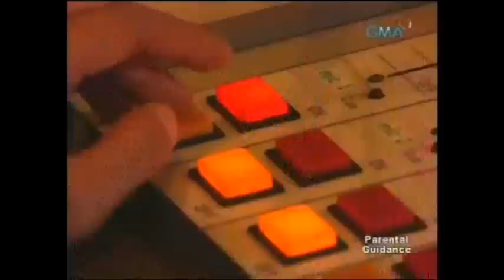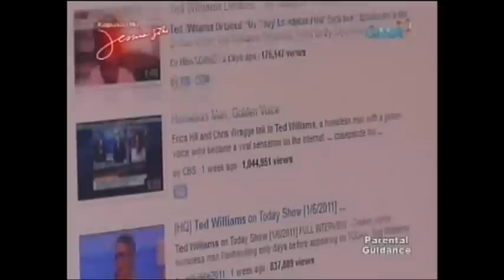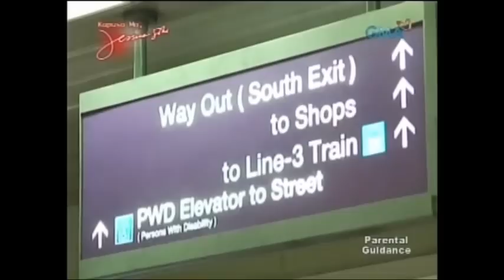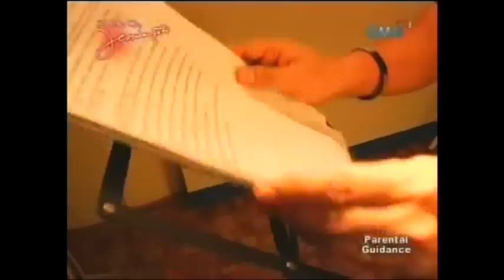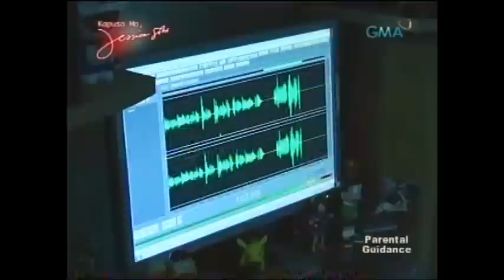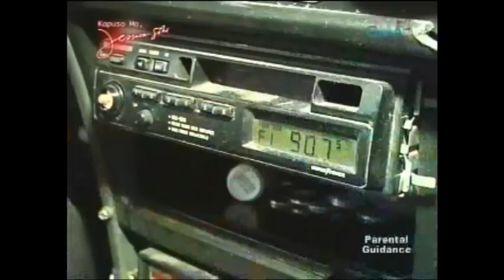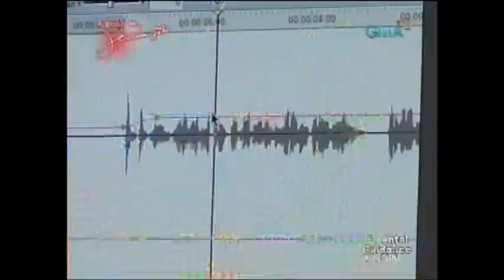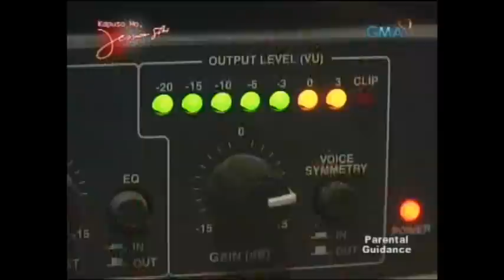Jessica Soho Kapuso Mo Voice Acting